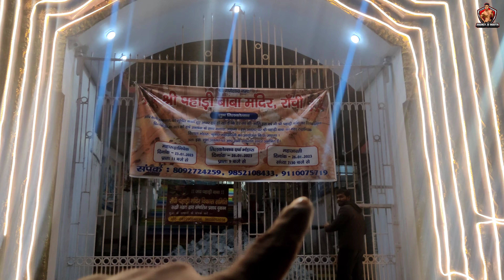PAHADI MANDIR || vlog mandir pahadimandir memories #